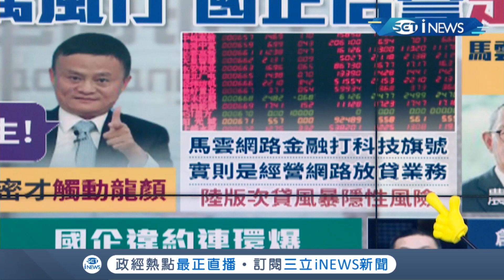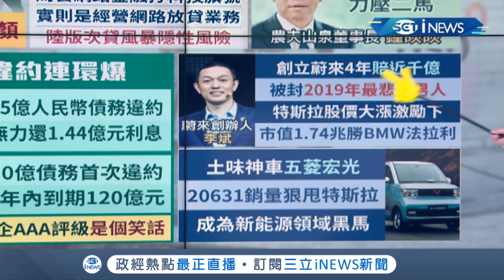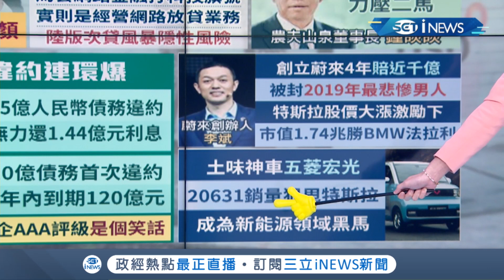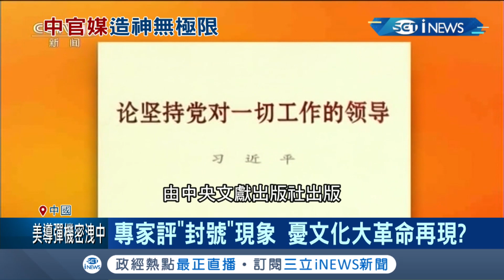螞蟻集團已經無法上市！馬雲讓出中國首富寶座換"他"做？債務違約連環爆 彭博:中國國企AAA評級"是個笑話"！｜主播 廖婕妤｜【知識小學堂】20201119｜三立iNEWS